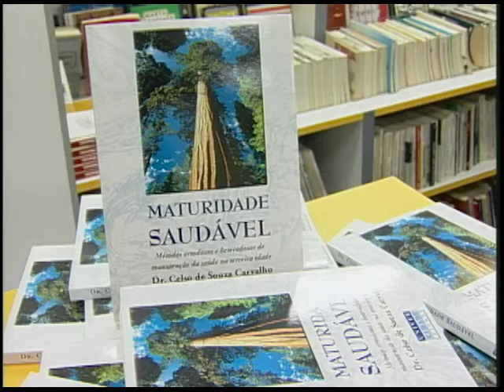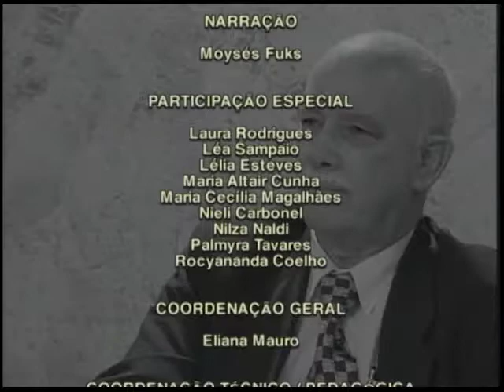Celso Carvalho | Vida Vivida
Celso Carvalho
Médico especialista em saúde da terceira idade e medicina preventiva
O Vida Vivida, da TV UniverCidade, é o programa de entrevistas da UTV - Canal Universitário, que traz nesta semana uma entrevista com o médico Celso de Souza Carvalho, especialista em medicina preventiva - a medicina do terceiro milênio. Dr Celso foi entrevistado pelos membros do Núcleo da Terceira Idade do Centro Universitário da Cidade.
Neste ano, o Dr. Celso lançou o livro Maturidade Saudável, onde ele explica as fórmulas para se chegar com muita saúde na terceira idade. No livro, ele fala que a maneira mais eficaz e saudável de não se maltratar o organismo é a medicina preventiva, que substitui o uso de drogas posteriormente. Outro projeto do médico é a inauguração de uma clínica de prevenção contra as doenças causadas pela intoxicação da poluição, da má alimentação, da água, e para combater os vícios e também o estresse da vida moderna nas cidades. Na clínica os tratamentos alternativos serão associados aos métodos tradicionais de desintoxicação.
O convidado fez um alerta sobre os problemas causados pelo uso desordenado de vitaminas, suplementos alimentares e medicamentos. Como andam receitando os medicamentos atualmente?
No programa, o Doutor Celso Carvalho adianta algumas dicas: as pessoas devem ingerir os alimentos de acordo com sua idade, os adultos precisam fazer uma dieta de vegetais duas vezes por semana, o leite não é importante para os adultos e que o churrasco de rodízio é o maior veneno para o organismo. Para o Doutor Celso Carvalho, esta área de prevenção deve se tornar comum entre os adolescentes para que no futuro, a terceira idade sofra menos com doenças crônicas.

Ficha Técnica

Agradecimentos:
Celso de Souza Carvalho
Livraria Paulo Francis
Núcleo da Terceira Idade

Apresentador:
Mariana Leão

Narração:
Moysés Fuks

Participação Especial:
Laura Rodrigues
Léa Sampaio
Lélia Esteves
Maria Cecília Magalhães
Nieli Carbonel
Palmyra Tavares
Rocyananda Coelho

Coordenação Geral:
Eliana Mauro

Coordenação Técnico/Pedagógica:
Ronald Guimarães Levinsohn
Cláudia Levinsohn
Luiz Soares
Moysés Fuks
Paulo Alonso

Gerente Responsável de Projeto:
Paula Levy

Estagiários do Núcleo de Texto:
Eduardo Sciortino
Joana Carvalho
Michelle Batista

Estagiários do Núcleo de Produção:
Maurício Alves
Fernando Gimenes

Diretor de Fotografia:
José Cavalcante

Eletricista:
Ricardo Baptista

Operador de Câmera:
Ivanildo Jorge
Marcelo Buscacio

Assistente de Câmera:
Joel Hilário

Áudio:
João Henrique

Assistente de Áudio:
Cláudio Cerdeira

Vinhetas e Arte:
Giselle Epstein

Edição:
Bernardo Brik

Direção:
Luiz Alberto Ribeiro

Produção:
Núcleo de TV da UniverCidade

Co-Produção:
Griffe Video